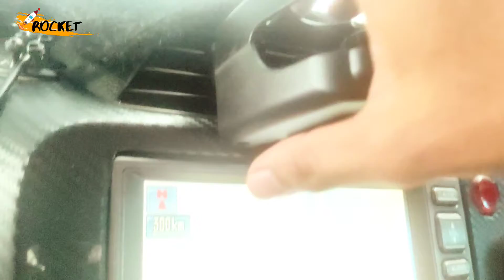ကော်ဖီ ထည့်ခွက်ကော်ဖီ ထည့်ခွက် – coffee and cola holder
ကော်ဖီ ထည့်ခွက်
ကော်ဖီ ထည့်ခွက် – coffee and cola holder

ကားအတွင်း အအေးသောက်ဖို့
ကော်ဖီသောက်ဖို့ ‌ခွက်နဲ့ဘူး‌တင်စရာ Holder လေးပါ

အဲယားကွန်း အပေါက်တွင် ချိတ်၍ အသုံးပြုရမှာ
ဖြစ်ပါတယ်။

ဈေးနှုန်း
၄ထောင်

ဝယ်ယူလိုပါက
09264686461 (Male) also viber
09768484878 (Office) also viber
ကိုဆက်သွယ်ပြီး မှာယူနိုင်ပါတယ်။